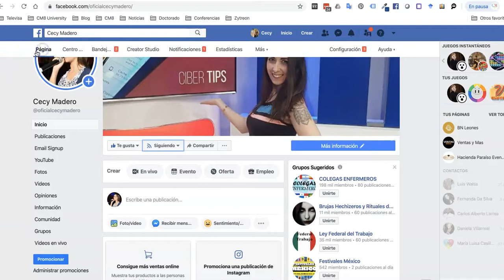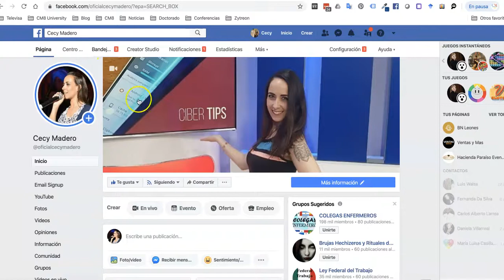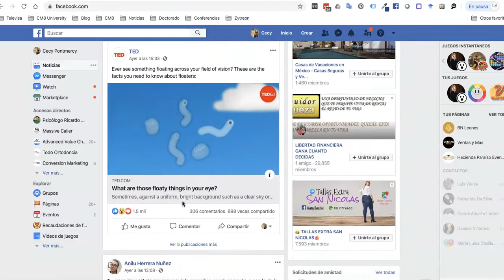Controla lo que vez en tu muro de Facebook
¿Crees que facebook tiene el control sobre lo que vez? la verdad es que sí, pero puedes tomar el control eligiendo lo que quieres que te aparezca primero en tu muro.

Sigue los sencillos pasos de este video tutorial y toma el control de la información que consumes a diario.